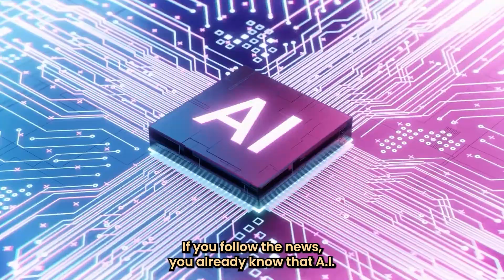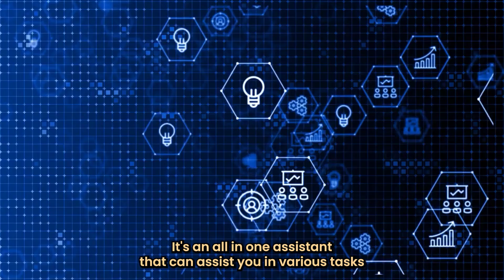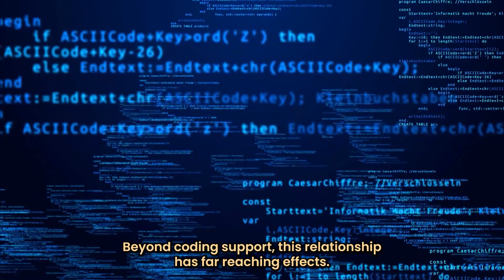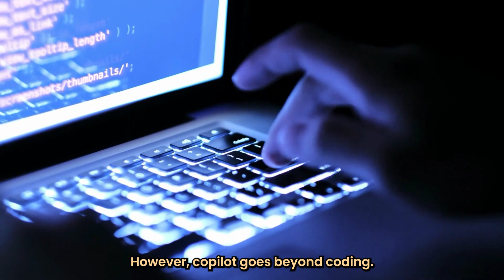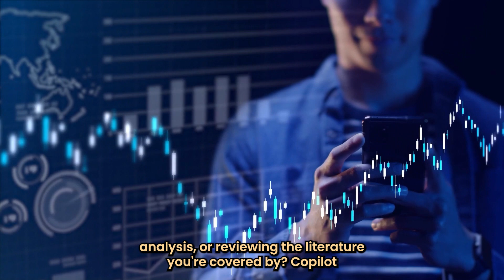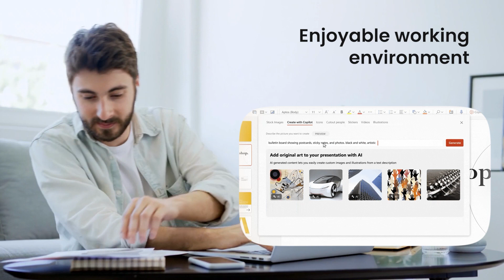The Future of Productivity: Microsoft launches COPILOT!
Let's take a deep dive into the world of coding and explore the newest innovation from Microsoft: Copilot. This system uses machine learning to suggest code snippets and improve your coding efficiency. We discuss the features of Copilot, how it works, and what makes it a game-changer in the world of programming. You'll learn about the benefits of using Copilot, and how it can revolutionize the way developers write code. With the ever-evolving world of technology, it's important to stay ahead of the curve and keep up with the latest advancements. If you're curious about the future of coding and how Copilot can help you improve your programming skills, then this video is for you! Join us as we dissect the potential of Microsoft's Copilot and learn how it can transform your coding experience.